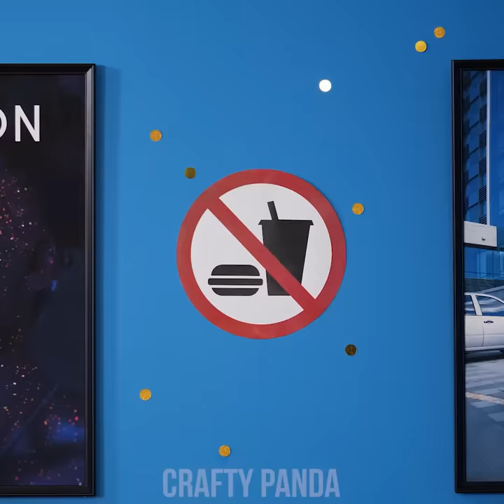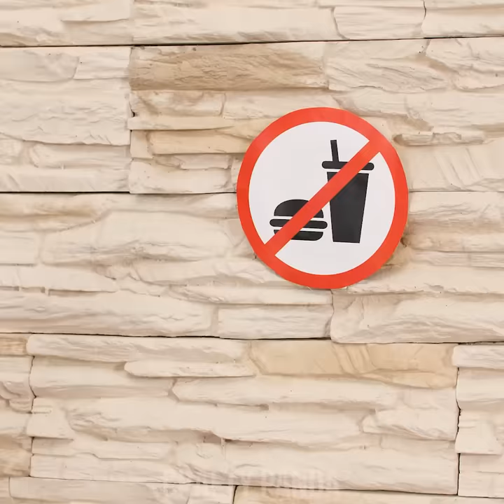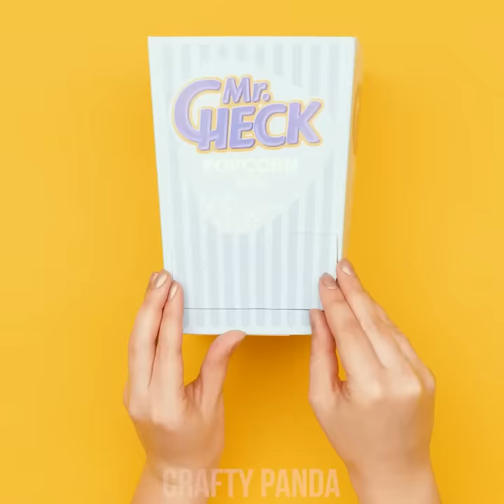SWEET Ways to Sneak Snacks into a FASHION SHOW! Funny Situations & Clever DIY Ideas by Crafty Panda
Hey there, Sneaky Pandas! Have you ever wanted to sneak your favorite sweets into a fashion show? Try making a candy necklace or a pair of sweet earrings to create that lovely look and enjoy some sweets on your way down the catwalk!

If you enjoyed this video, you might also like “11 Ways to SNEAK SNACKS into a PLANE! Funny Situations & Smart DIY Ideas by Crafty Panda”

Candy Accessories
Candy Belt
Candy Hair
Candy Hat
Candy Model
Candy Shoes
Popcorn Hair
Face Mask
Injured
Cola Boobs
Noodles In Sprite
Popcorn Box